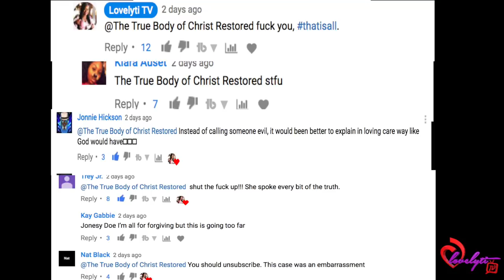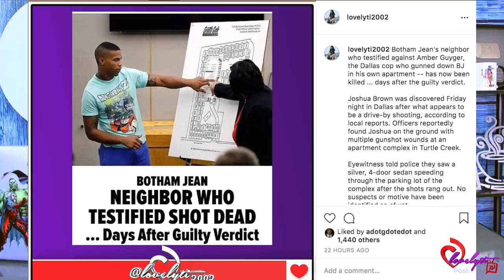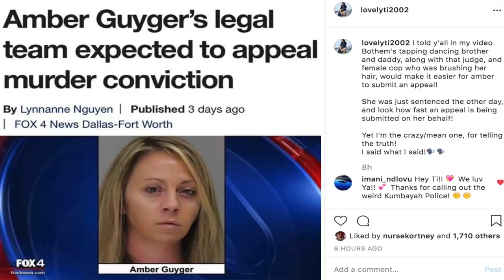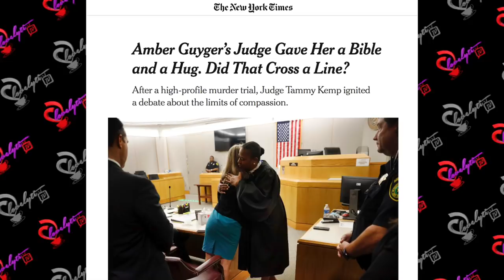Joshua Brown key witness in Amber Guyger's trial hurt in Dallas!